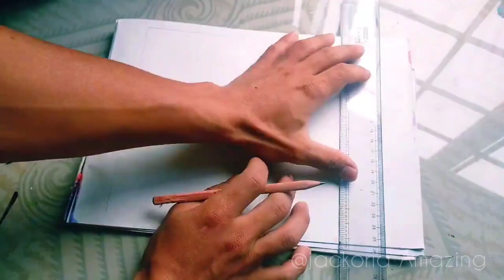3 simple Design of Acrylic painting|| Time-lapse.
Musician: LiQWYD

The above drawing is scenery painting on chart paper required.

1) Colour used- a)Fabric colour paint
                            b) water colour
2) pencil
3) pen
4) Brush 🖌️
5) water

* if you have an issue with my posting this music or video please contact me through email or the Youtube private messaging system. once I have received your message and determined you are the proper owner of contents I will remove it.

* want to submit your video ? send me your video links via email and I will put it them in my completion.